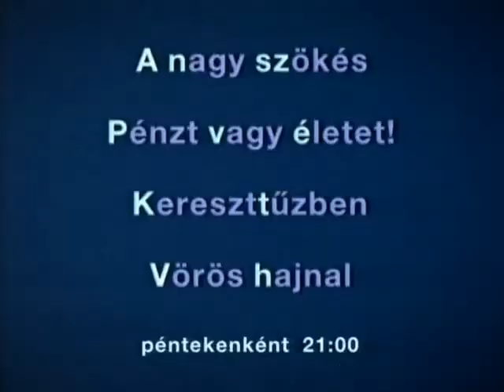[ReZe365] FilmMúzeum Reklám 2011.Január (Mindenre van emberünk)